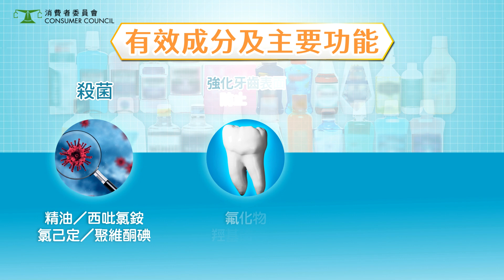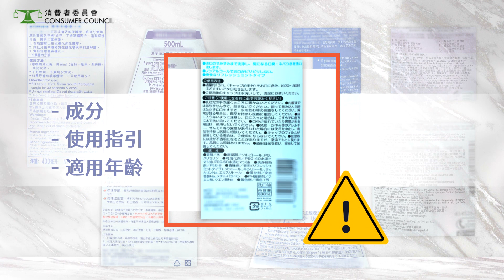【精明殺菌你要知｜漱口水之迷思】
漱口水可以護理口腔，改善牙周病、蛀牙、口臭等問題？
消委會最近檢視了32款漱口水，分析主要成分、功能，發現漱口水標籤列出的有效成分，可以幫助改善口腔的問題。但要
注意！只用漱口水並不能夠代替刷牙，最有效的清潔方法是刷牙及使用牙線，這樣才能徹底清除牙菌膜。

另外，調查發現部分樣本沒有標示成分、使用指引。消費者選購時，應看清楚相關資訊，確保產品適合自己需要。此外，調查樣本的容量差距高達4倍，消費者最好揀選最適合自己用的容量購買，勿當「大嘥鬼」！

小朋友可否使用？馬上去片！